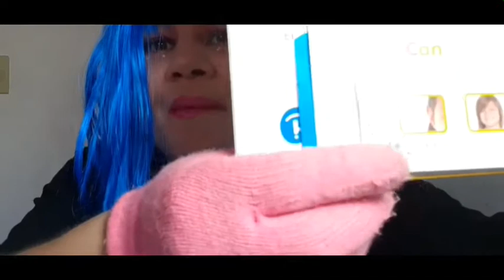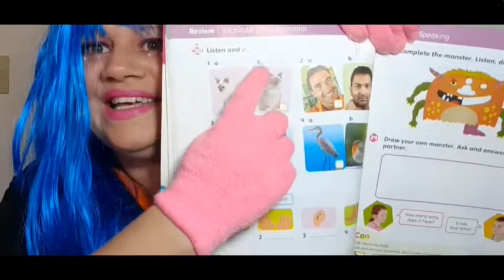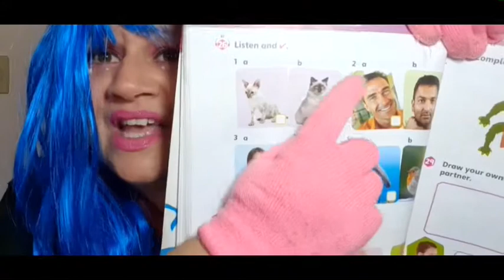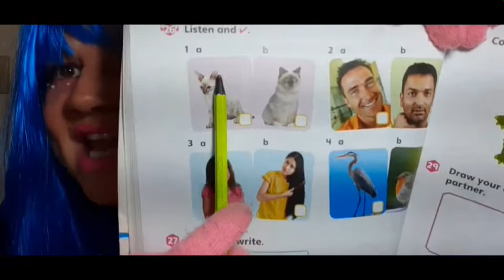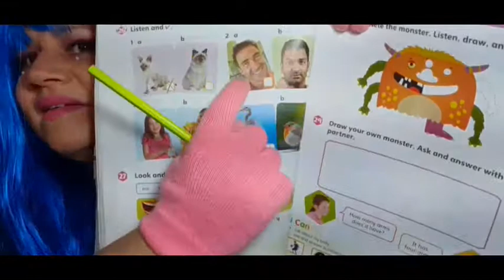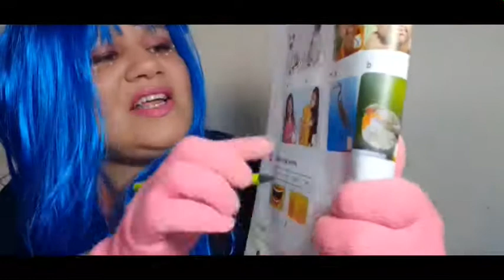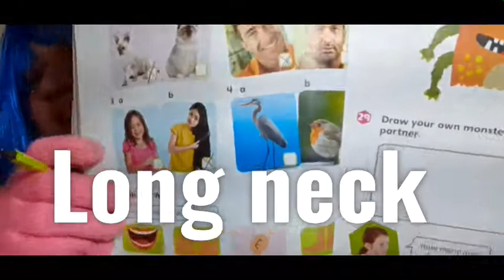Vídeo 1 - Student´s book on page 38 (1 ano).